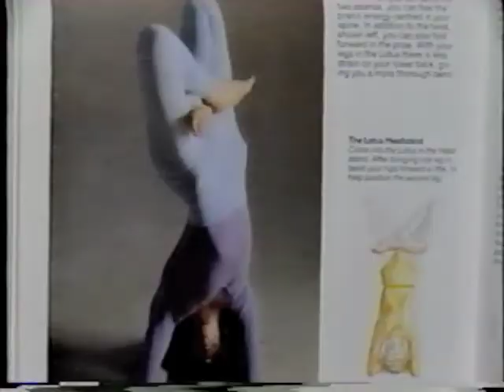SYVC # 218 Swami Vishnu Interviews in Spanish (South America.)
This film is from the Swami Vishnu-devananda's Archives located at the Sivananda Ashram, Val Morin, Canada, (Samadhi Estates)